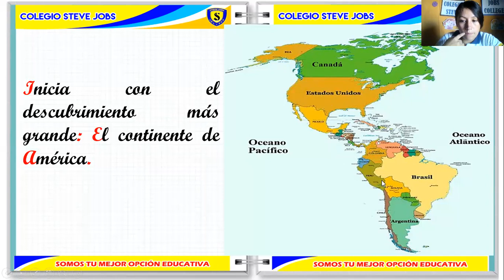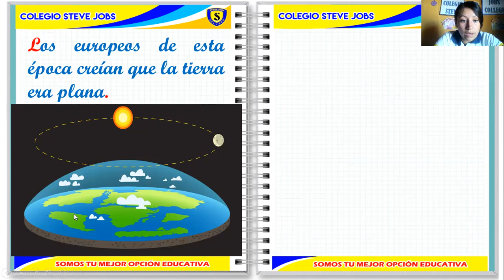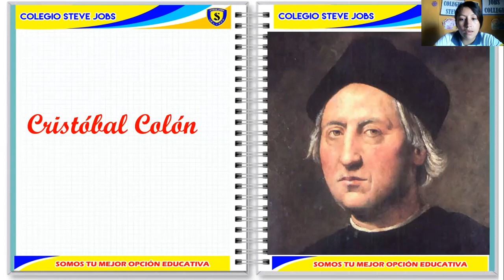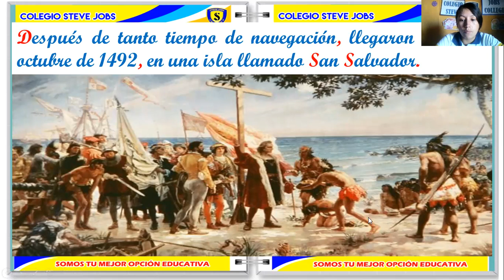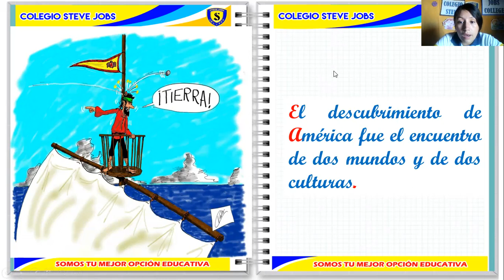ÉPOCA DEL DESCUBRIMIENTO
GRADO: 1° Solidaridad
CURSO: Personal Social
FECHA: 26/10/21
COLEGIO: Steve Jobs